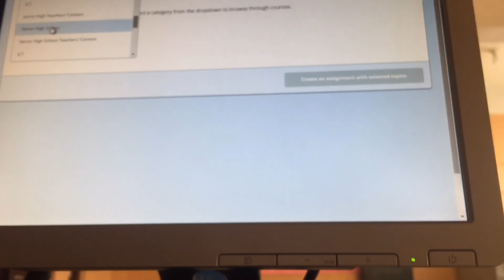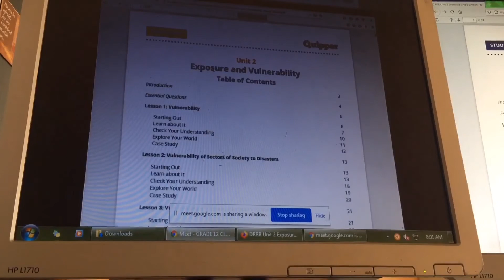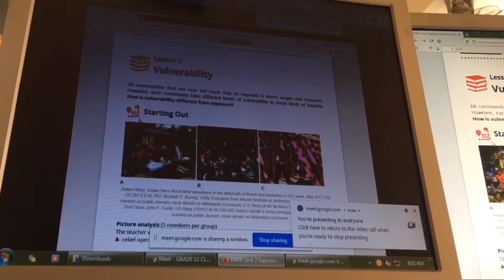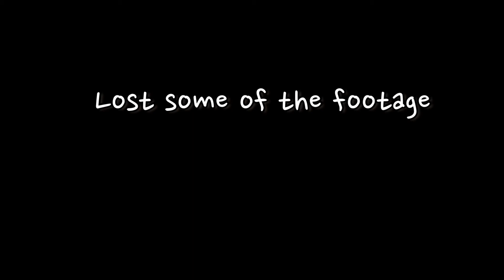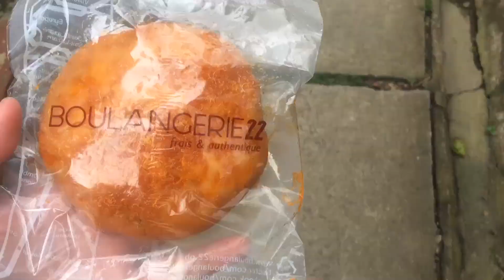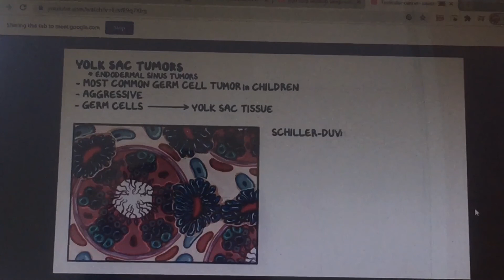My job for 2021....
Hi guys! It’s Heather, I’m a Filipino YouTuber and I make daily vlogs or sometimes just anything. I might also include some videos pertaining to Medical/Physiotherapy.

I know its another “A day in my life” video but it is what it is, if you want to see something new, don’t be afraid to comment down below, good suggestions are always welcomed.

Have a nice and wonderful day and stay safe, always wear your mask and keep yo distance.

If you are still reading this, I hope that God will bless you more.

Galatians 6:9